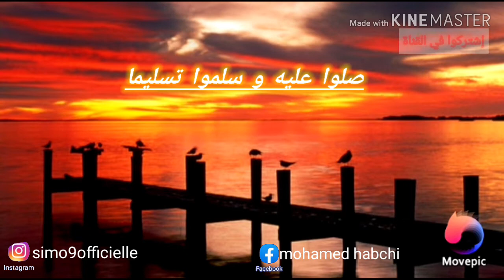Statut WhatsApp 🔥💯💯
Top statut